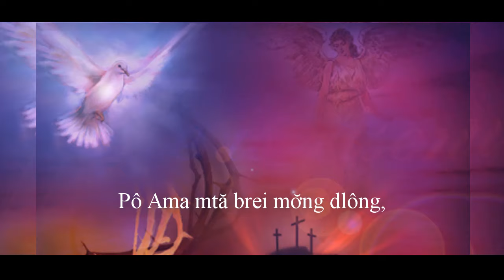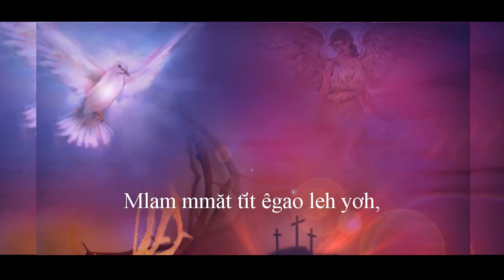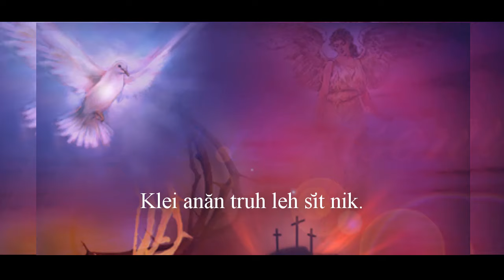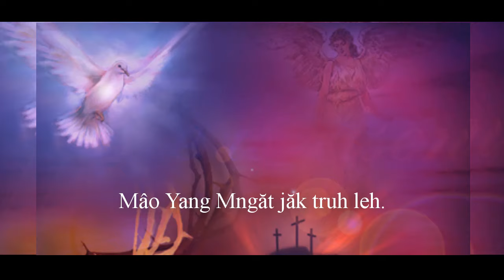Klei mmuñ | YANG MNGĂT TRUH LEH (KMK mrô 94) | Y Mão Buôn Yă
YMaobuonya
Xin mọi người hãy THÍCH - CHIA SẺ - BÌNH LUẬN - ĐĂNG KÝ ủng hộ mình nhé!